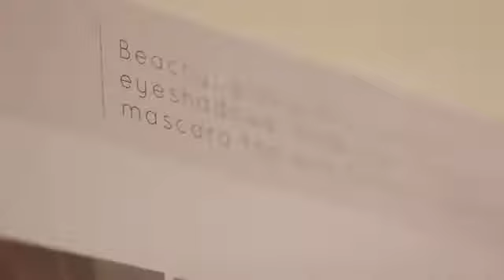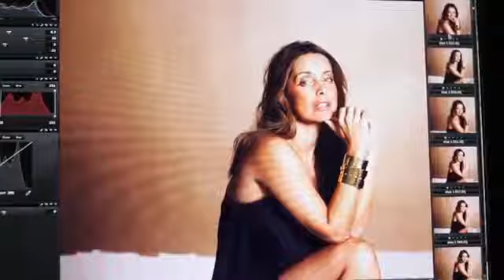Safari Nights Palette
Go Behind the Scenes as Louise Redknapp introduces the new Wild about Beauty, Safari Nights Palette.